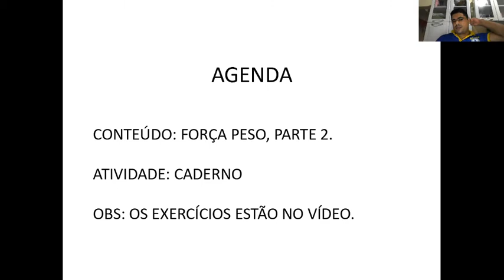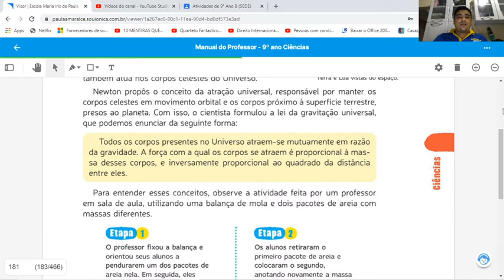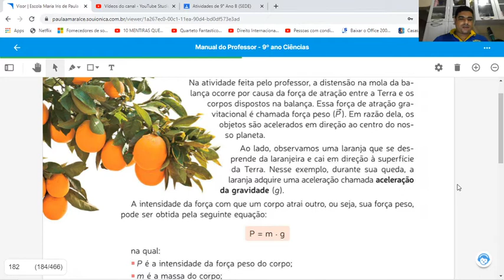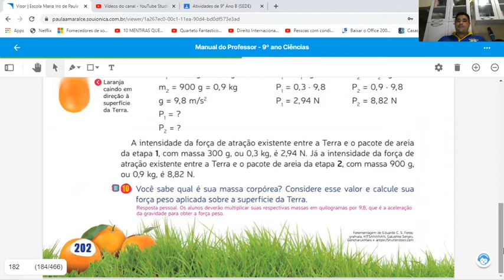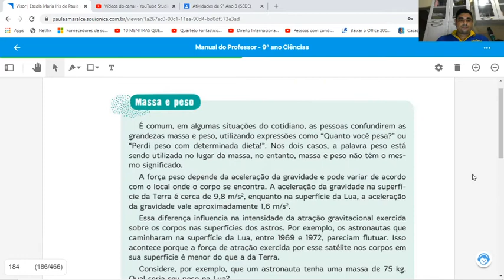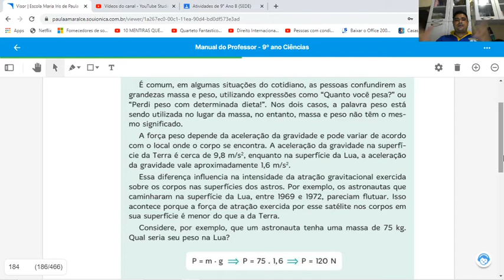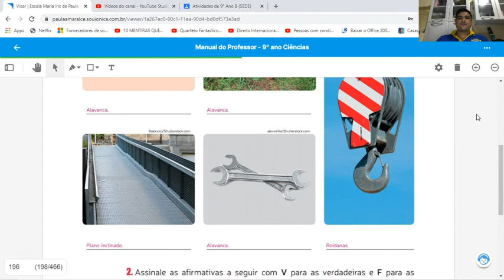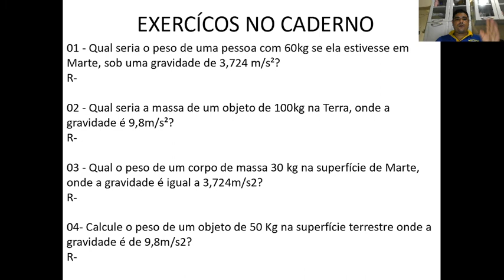AULA 16 FÍSICA 9º ANO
FORÇA PESO, PARTE 2.